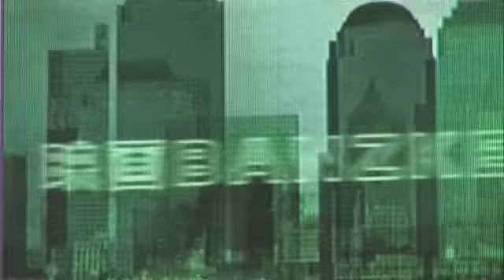Artisans du changement